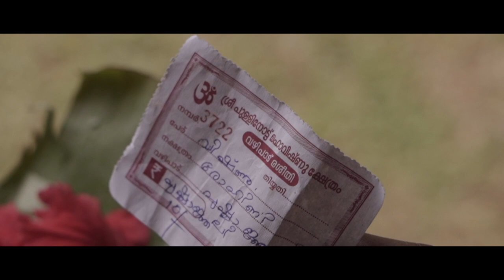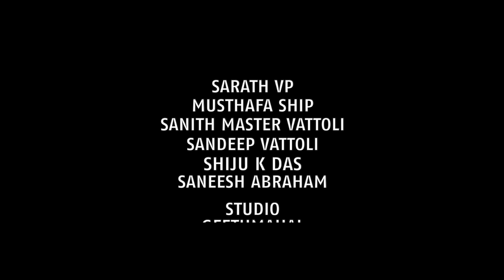Mazha Nananja Vazhikal | (മഴ നനഞ്ഞ വഴികൾ ) | Musical Story | Jeyesh Kumar | Shaji Koduvalli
Direction and Lyrics: Jayesh kumar
singer : shaji Koduvally
Flute: SatyaJith Atholi
Producers : Small Small creations
Dop: Ajin Koothali
Editor : Vipin Pba
Art Director : Adhiseshan
Assistant Director : Amaljith

 Special Thanks Jayadas, Pranav,sanesh Abraham, Riju tp

Thanks : Sanith mash, Sandeep, Musthapha, Shiju K das,